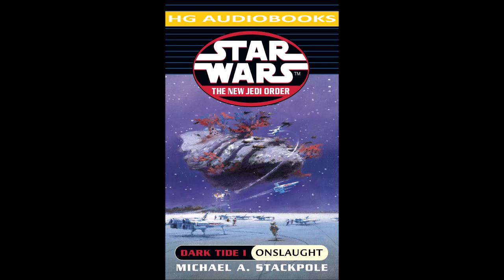STAR WARS The New Jedi Order: Dark Tide I Onslaught - Full Unabridged Audiobook NJO BOOK 2